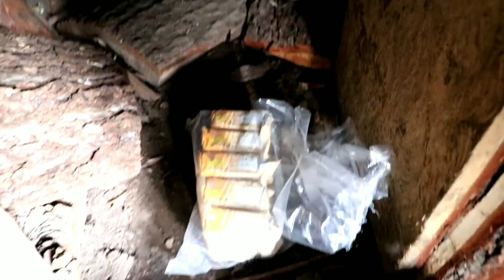Chandernahan Lake trek vlog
Chandranahan, constituting of 7 glacial ponds, is the point of origin of Pabbar River. A trek to this place is no less than a walk into paradise, going through endless meadows, alpine forests, gurgling streams, glaciers and a huge waterfall. The trek begins from Janglik Village. Your whole journey to this place would be a totally different experience. There are no resorts, no tourist dhabas on the road and no maddening crowds of tourists. You will get an authentic remote Himalayan feel everywhere you go beyond Shimla.